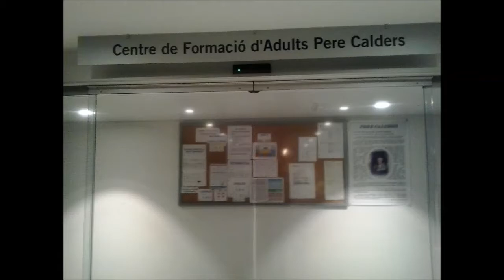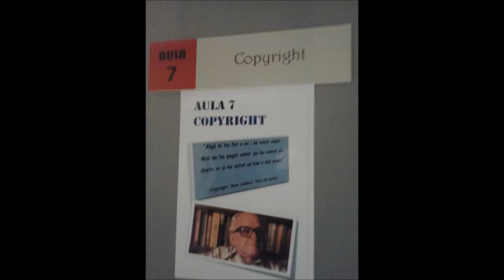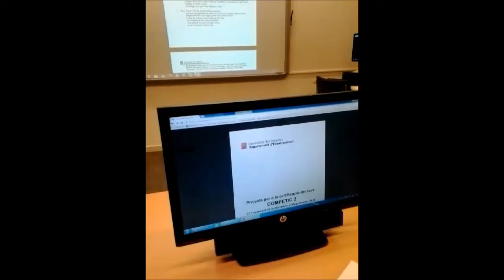Pons Josep Maria COMPETIC3 C5 Afa Pere Calders